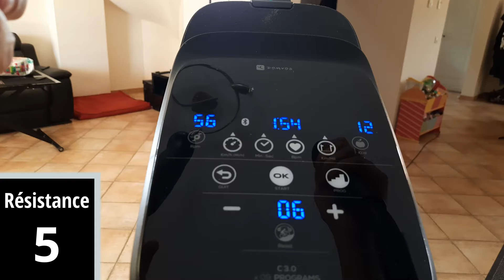Coaching elliptique pour maigrir rapidement 🔥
Avec ce cours de 25 minutes je te propose une méthode efficace pour maigrir rapidement sur un vélo Elliptique avec une méthode de fractionnement de l'effort basé sur la résistance de ton vélo et la fréquence de tes mouvements.
A la fin de ce cours, tu trouveras une série d'exercices de renforcement musculaire axé sur les cuisses.

Attention : consulte un médecin avant de pratiquer le Fitness pour vérifier les contre indications.

Si tu veux et si tu peux soutenir la chaîne financièrement, c'est désormais possible ici  (merci à tous ceux qui nous soutiennent 🙏) :

Tu peux également soutenir la chaîne en achetant un tapis de sol ici (lien sponso 💝)
ou un vélo elliptique performant :

Filmé et monté par Maxime DELAUNAY

Musique utilisé pour cette vidéo :
Blazars - Northern lights
Desmeon - Back from the dead
EWN & Whogaux - Start that fire

Miniature :
Photo by Siora Photography on Unsplash